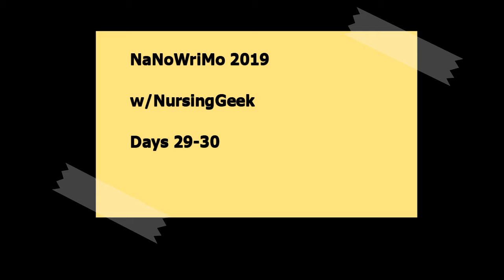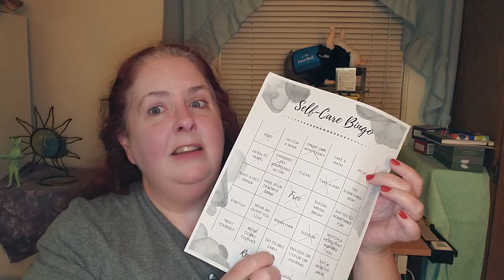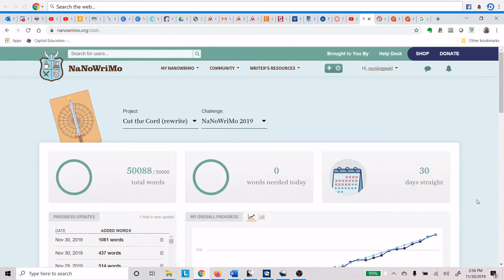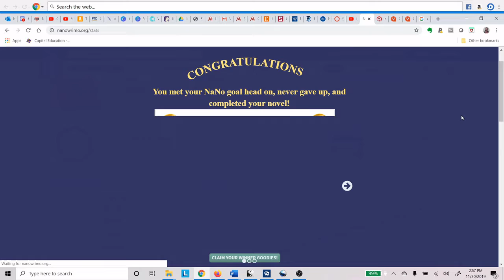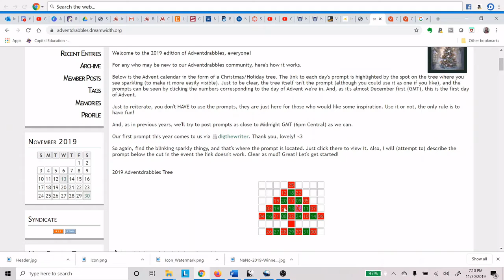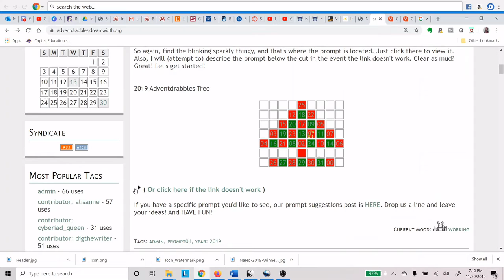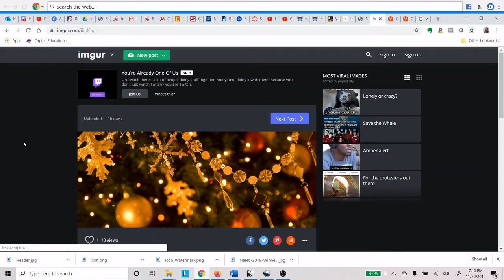NaNoWriMo 2019 Days 29 - 30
If you’d like to chat or use the sprint bot at my AuthorTube Discord, come

Other Authortubers doing NaNo (this is a VERY incomplete list that will grow as I discover others).